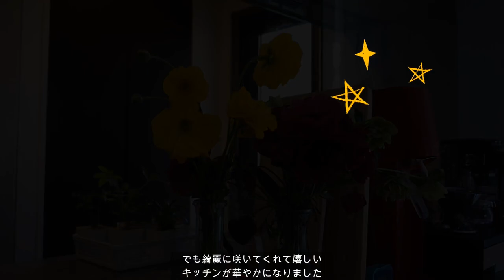【日常vlog】自炊記録とおうちでの過ごし方|おにぎりプレート🍙、大好きな春巻き、今後に向けてのDIY🐱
こんにちはつむぎと申します。
動画を見に来てくださりありがとうございます☺︎
最近の私の日常をまとめた動画です。
何気ない日々の記録ですがご覧いただけると嬉しいです。

Twitter、Instagramもやっていますので、

BGM

by zukisuzuki